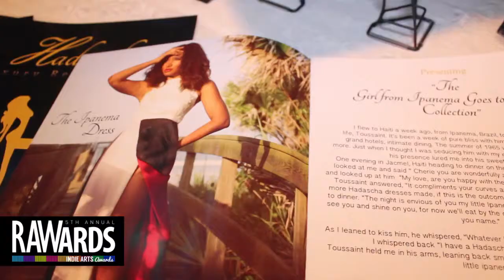N.E.H.S. at RAW:Orlando RAWards 12/05/2013